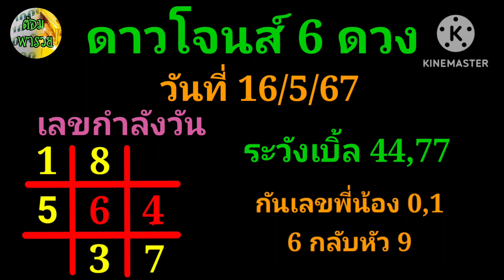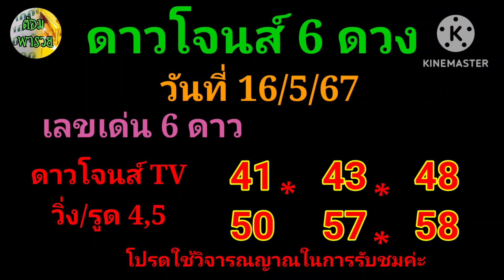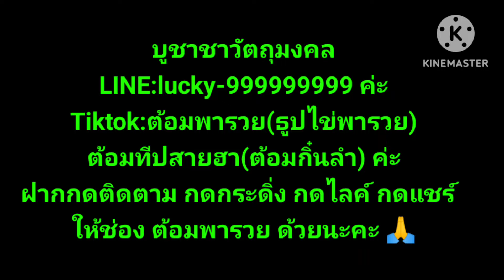ดาวโจนส์คืนนี้(เลขกำลังวัน/เลขเด่น 6 ดาว) วันที่ 16/5/67#ต้อมพารวย @ต้อมพารวยธูปไอ้ไข่ให้โชค